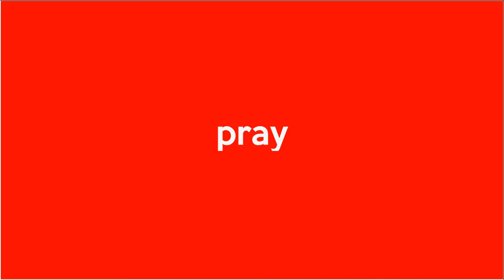Super Tucano Hinggap di Bali, Mesin Tempur Terbang Bergigi Tajam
BADUNG, BALI EXPRESS - Sejumlah pesawat latih dan tempur bermesin turboprof EMB-314 Super Tucano terbang jauh dari kandangnya Lanud Abdulrahman Saleh, Malang, Jawa Timur. Kegiatan itu dalam rangka latihan terbang jelajah bagi para pilot andalan TNI Angkatan Udara. Langit Bali merupakan salah satu rute yang dilewati, sambil mendarat di Lanud I Gusti Ngurah Rai.